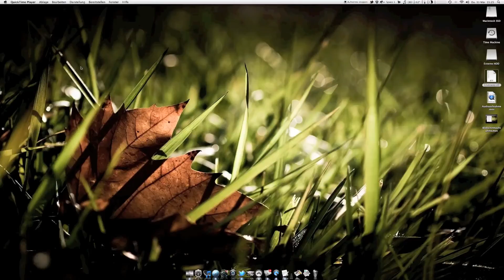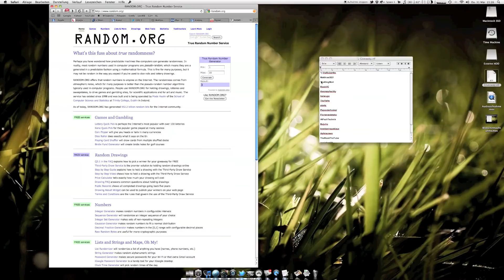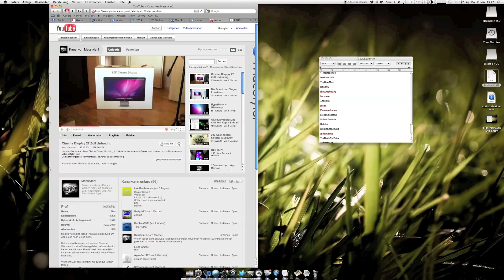HyperDock Giveaway Gewinner!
Hier ist nun der Gewinner vom HyperDock Giveaway, viel Spass beim zusehen :)